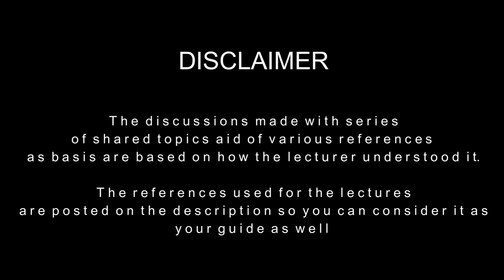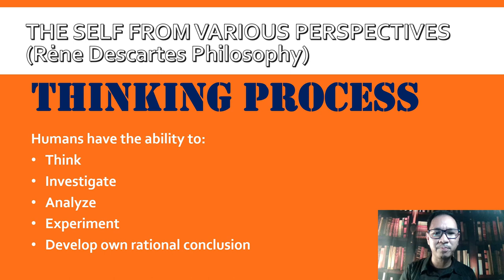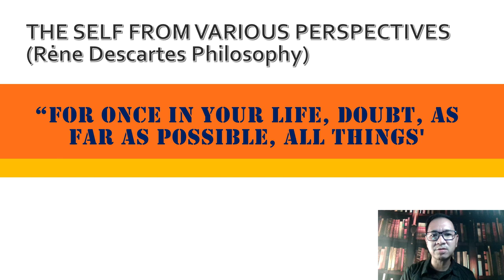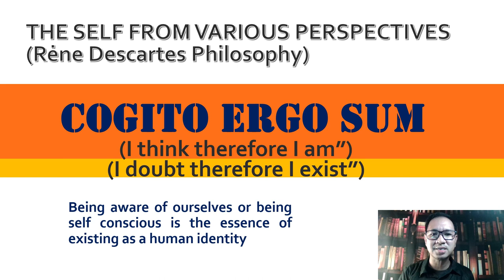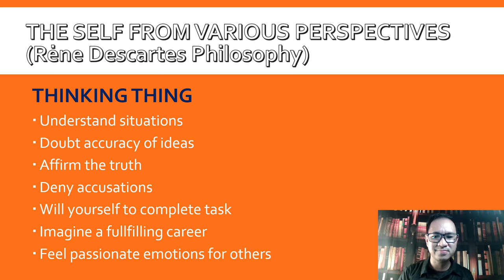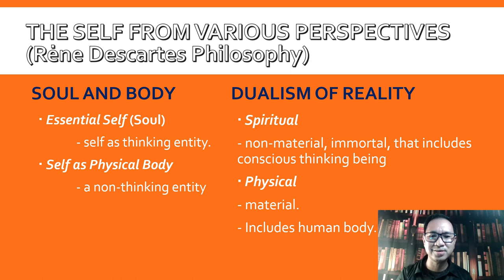Understanding the Self (Philosophy-Rene Descartes)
Following are the references used for the discussion:
- Alata, E., et. al. (2018), Understanding the Self, Rex Book Store, Inc. (RBSI), Quezon City
- Cuevo, F., et. al. (2018), Understanding the Self, St. Andrew Publishing House, Bulacan
- Villafuerte, S., et. al. (2018), Understanding the Self, Nieme Publishing House Co. Ltd. Quezon City